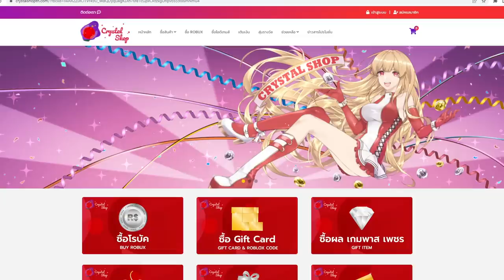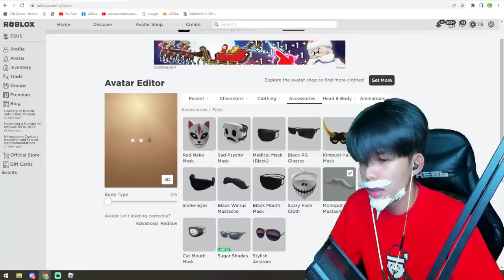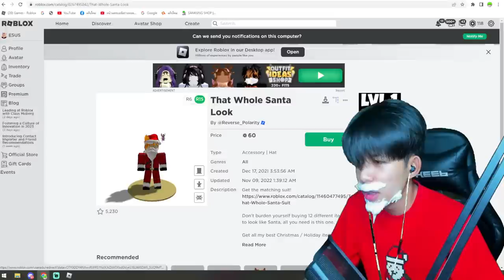เมื่อลุงซานต้าซันมาเเจกค่าหัวให้คนในเซิฟ เเต่กลับเจอเเบบนี้น่ำตาไหลเลยครับT^T